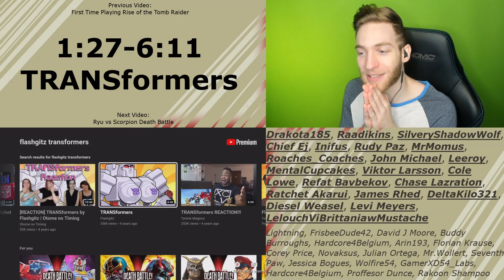OH. MY. GOD!!! Reacting to "TRANSformers" by Flashgitz